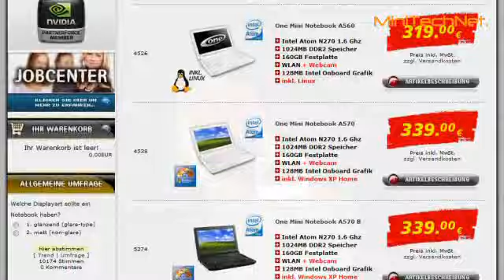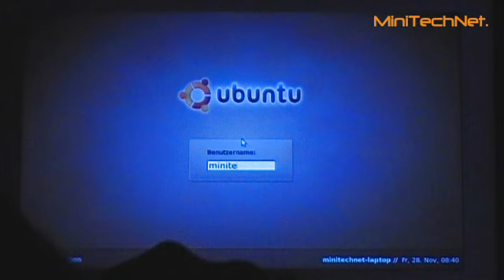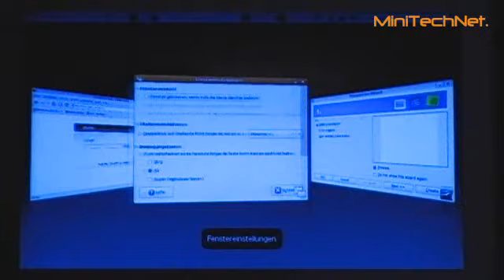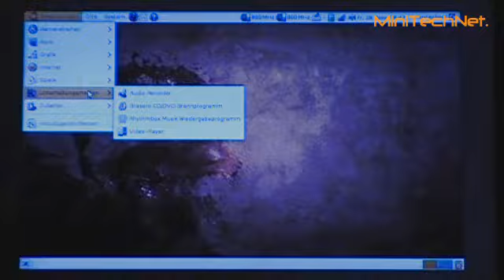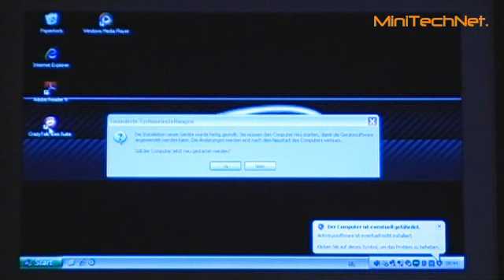One Mini A560 und A570 Netbook (DE)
First Look des sehr g?nstigen 10" One Mini A560 und A570 Netbook ab 319 EUR mit Intel Atom Technologie. Ist ein Barebone von ECS Elitegroup.